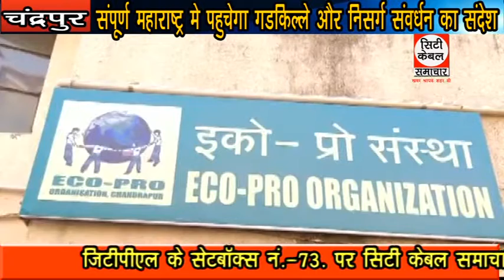संपूर्ण महाराष्ट्र में पहुचेगा गडकिल्ले और निसर्ग संवर्धन का संदेश City Cable Samachar 26.04.2019